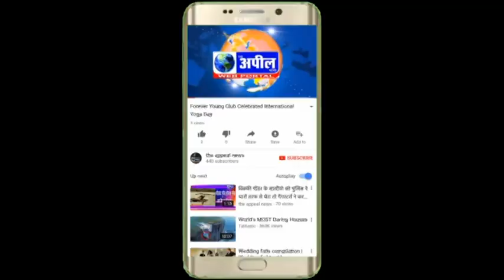बस से टकराकर बाइक सवार युवक की मौत, गुस्साई भीड़ ने तोड़फोड़ के बाद लगाई आग | The Appeal News Paper